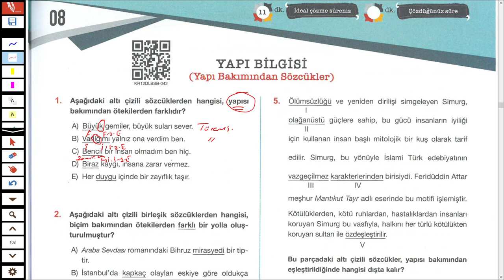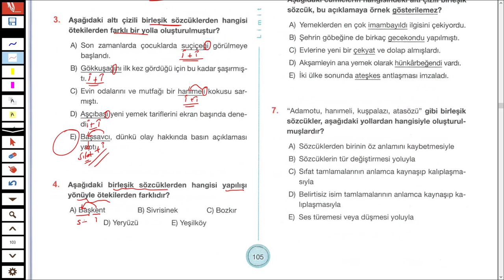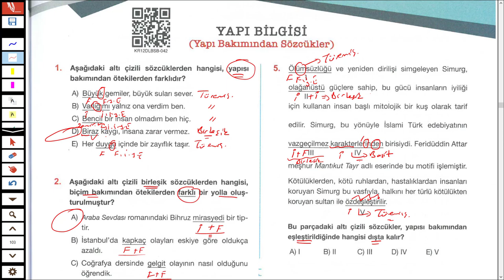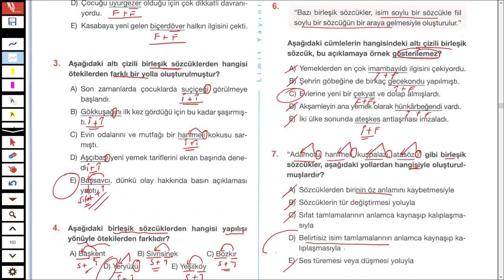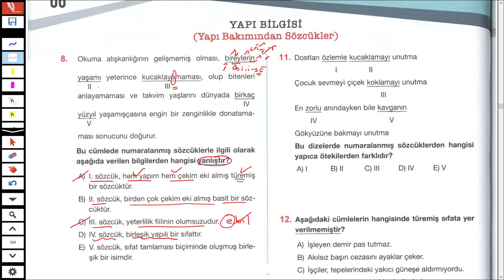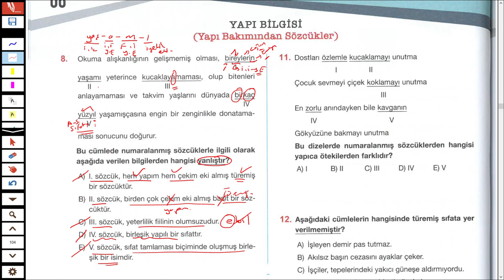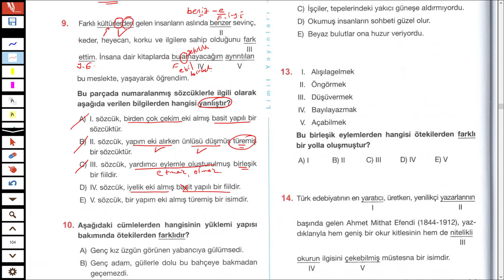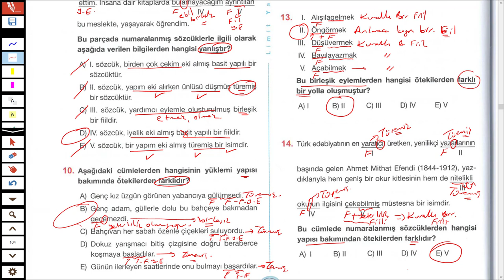LİMİT KRONOMETRE DİL BİLGİSİ SB - YAPI BİLGİSİ TEST 08 - TÜRKÇEHANE